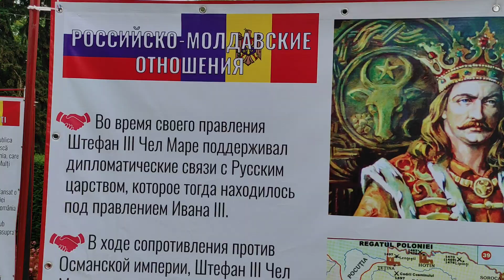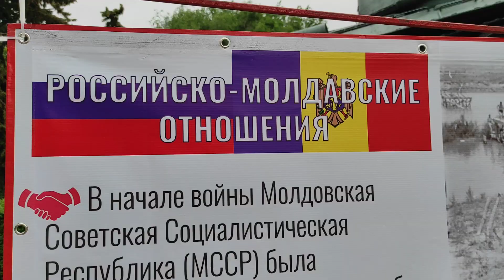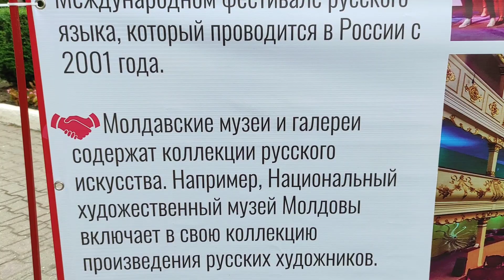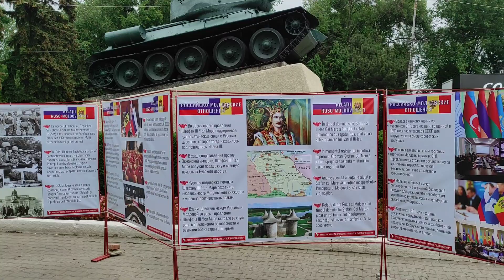День России отметили и в Бельцах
⚡️ В Бельцах у памятника "Воинам-освободителям", танк Т-34, установила баннеры инфохроники о взаимоотношениях между Молдовой и Россией.
Мероприятие приурочено ко Дню России.